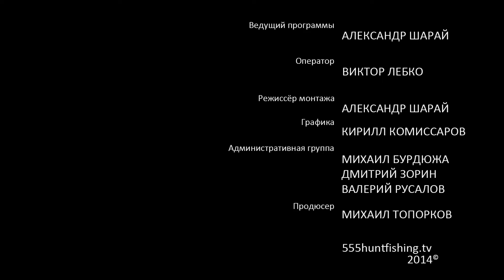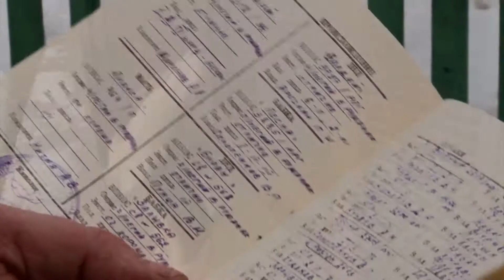Открываем сезон поиском зубатой хищницы часть 2.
Солнце начинает припекать и рыба становится активней. Весенняя ловля щуки по праву считается самой "плодовитой" по сравнению с другими сезонами. В начале марта даже если водоем еще не полностью освободился ото льда, щука уже начинает активно кормиться и подплывать к поверхностным слоям водоема. В это время поймать крупную трофейную щуку – самое обычное дело, перед нерестом они увеличиваются в весе за счет икры и молок. Пиковый лов будет продолжаться до нереста, который начинается в апреле. Затем будет резкий спад. После нереста клев возобновится, но это будет уже не то. Используем легкий джиг, и поклевки следуют одна за другой.